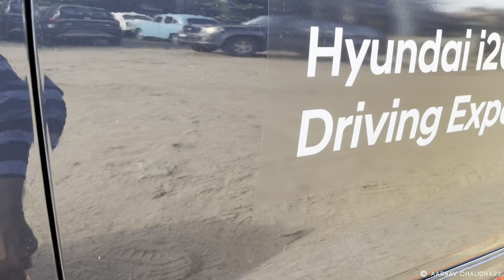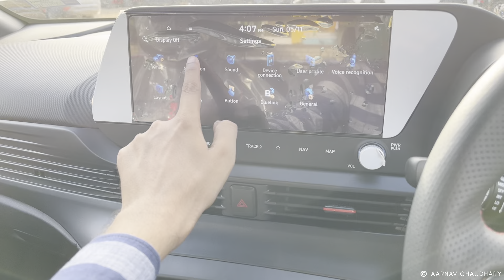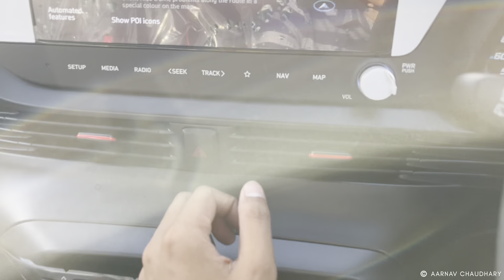Hyundai i20 N Line facelift 2023 MT |₹14 Lakh Hatchback worth it or not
Showroom details:
Advaith hyundai - Advaith Hyundai - Digital Car Showroom Koramangala

This video is all about Hyundai i20 N Line 2023 facelift. The Car is currently the most expensive hatchback available in Hyundai's lineup. In this video I've covered all the specs, features, price and details of the vehicle.
Do watch the video till end to know everything about this car